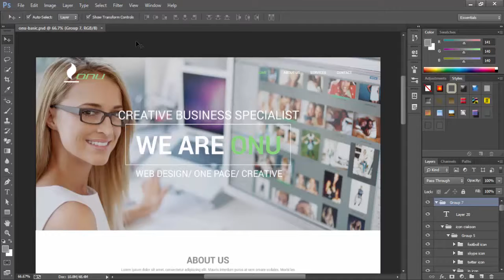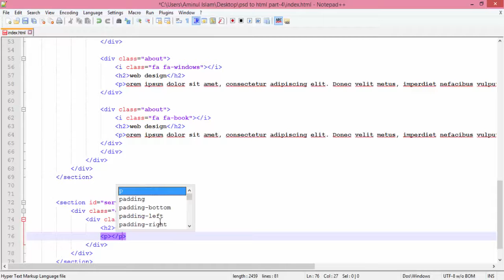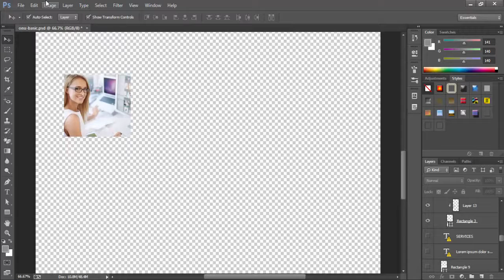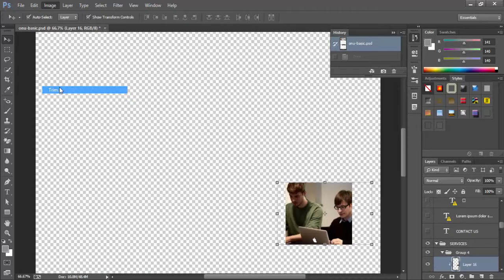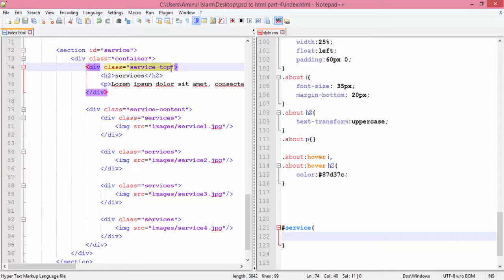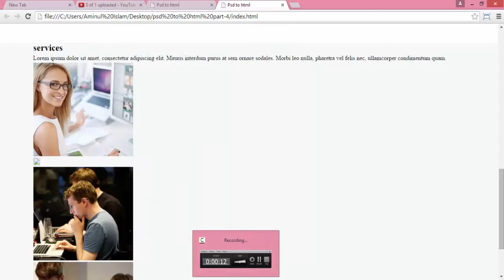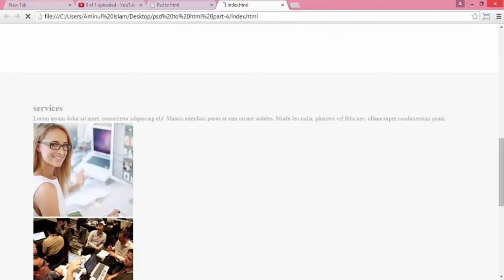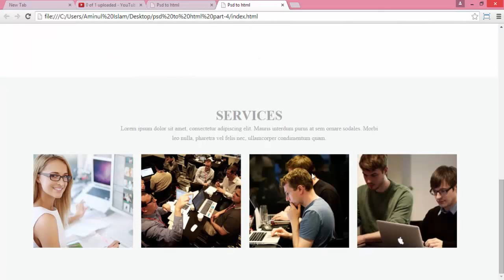Web design part 11 // গল্পে গল্পে কোডিং শিখি // (বাংলায় শিখুন ওয়েব ডিজাইন) //Tutorial School IT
Web design part 11 //ওয়েব ডিজাইন কি এবং কেন শিখবেন(বাংলায় শিখুন ওয়েব ডিজাইন) // Tutorial School IT

বর্তমান সময়ে ওয়েব ডিজাইন ও ডেভেলপমেন্ট অনেক বেশী চাহিদা সম্পন্ন একটা ক্ষেত্র। সারা বিশ্বে দক্ষ ওয়েব ডিজাইনার এবং ডেভেলপারের প্রচুর ঘাটতি রয়েছে। তবে এই দুইটা প্রশ্নের উত্তর না নিয়েই যদি কেউ ওয়েব ডিজাইন শেখার শুরু করে তবে কিছুদিন যাওয়ার পরেই সে আগ্রহ হারিয়ে ফেলে… এবং বুঝতে পারে যে ওয়েব ডিজাইন বা ডেভেলপমেন্ট আসলে তার জন্য নয়। তাই ওয়েব ডিজাইন শেখা শুরু করার আগে আমাদের বুঝতে হবে ওয়েব ডিজাইন জিনিসটা কি এবং আমি কেন ওয়েব ডিজাইন শিখবো?

Web design  bangla Tutorial School IT

আশাকরি আপনাদের  ভিডিওটা ভালো লেগেছে। যদি ভালোলাগে  ভিডিও তে একটি লাইক দিবেন। কমেন্টে আপনার মতামত জানাবেন ও আপনার বন্ধুদের কাছে পৌঁছে দেওয়ার জন্য ভিডিওটা সেয়ার করবেন।